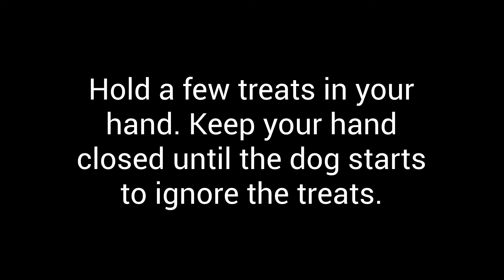It's Your Choice Level 1